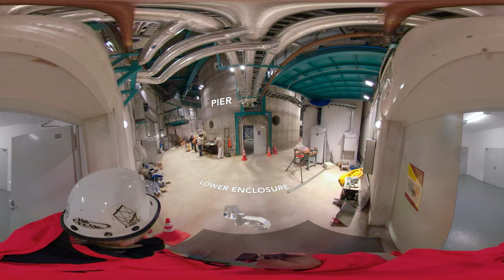360-degree video showing a walk through Rubin Observatory (1 minutes)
This 8k 360-degree video, also known as immersive videos or spherical videos, shows a walk-through Rubin Observatory (1 minutes).

Credit:
Rubin Observatory/NSF/AURA